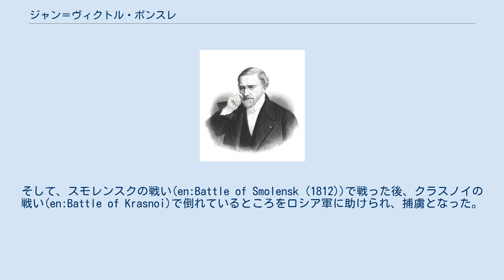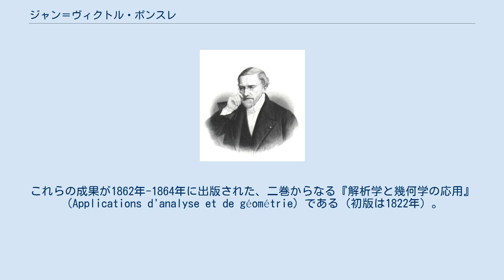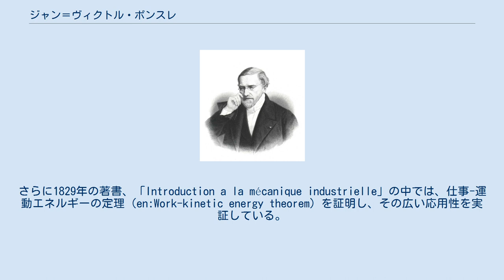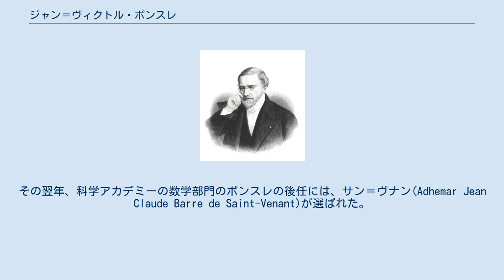ジャン＝ヴィクトル・ポンスレ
ジャン＝ヴィクトル・ポンスレ（Jean-Victor Poncelet, 1788年7月1日 – 1867年12月22日）は、フランスの数学者、工学者。
射影幾何学の復活に貢献した。
 フランスのメスに生まれた。
父親のクロード・ポンスレはメスのパルルマン（高等法院）の弁護士だった。
ポンスレは幼い頃にサンタヴォー（fr:Saint-Avold）に送られ、そこでOlier一家に加わった。
リセとエコール・ポリテクニークで奨学金を得て、エコール・ポリテクニークではガスパール・モンジュの下で学んだ。
1810年にメスの工兵学校に入り、工兵将校となって、1812年にはナポレオンのロシア遠征に従軍した。
そして、スモレンスクの戦い(en:Battle of Smolensk (1812))で戦った後、クラスノイの戦い(en:Battle of Krasnoi)で倒れているところをロシア軍に助けられ、捕虜となった。
 サラトフの捕虜収容所に収監されたポンスレは、そこで射影幾何学を研究し、図形とその影とに共通した特性の研究を始めた。
これらの成果が1862年-1864年に出版された、二巻からなる『解析学と幾何学の応用』（Applications d'analyse et de géométrie）である（初版は1822年）。
また、円錐曲線を研究し、ジェルゴンヌ(en:Joseph Diaz Gergonne)とは独立に双対原理(en:Duality (projective geometry))を発展させた。
 1814年にフランスに送還されると、ポンスレはすぐにメスで工兵の職務を再開した。
1824年、エコール・ポリテクニークの力学の教授に指名された。
そこでの講義の中で、物質が繰り返し圧力を掛けられることによって機能を失う様子を説明するため、ポンスレはfatigue(疲労)という言葉を造った。
また、タービンと水車の設計に特に興味を持っていて、1838年まで造られることはなかったが、水を外側から内側へ流す水車（フランシス水車）を1826年に提案していた。
さらに1829年の著書、「Introduction a la mécanique industrielle」の中では、仕事-運動エネルギーの定理（en:Work-kinetic energy theorem）を証明し、その広い応用性を実証している。
ガスパール＝ギュスターヴ・コリオリも同時期に同じ考えを展開していたが、この業績はポンスレを歴史上で最も影響力のある工学者にした。
ポンスレは力と並進運動によって生まれるものとして仕事の概念を導入したと考えられている。
 ポンスレは1835年にメスを離れ、1838年にソルボンヌの力学教授になった。
1848年からは将軍(fr:Général)に任じられ、エコール・ポリテクニークを指揮した。
1850年、数学研究に身を捧げるために政務を辞した。
1867年、ポンスレはパリで没した。
その翌年、科学アカデミーの数学部門のポンスレの後任には、サン＝ヴナン(Adhemar Jean Claude Barre de Saint-Venant)が選ばれた。
 フランスの仕事率の単位、ポンスレ(poncelet, 記号: pq)は、彼の名に因んだものである。